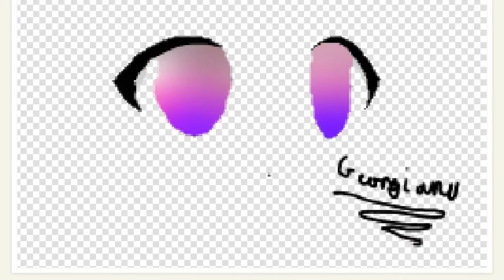Arts l did